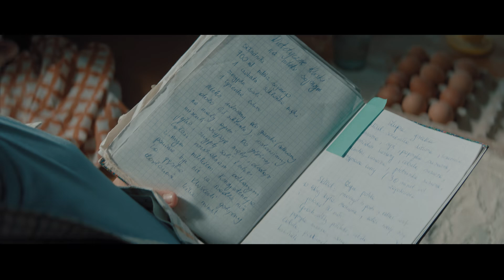Zu alt für Märchen (Clip 6 mit Untertitel) | Trailer auf Deutsch | Netflix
Die Komödie von 2022 über einen 11-jährigen Gamer, der unbedingt an einem Turnier teilnehmen möchte, basiert auf einem Buch von Agnieszka Dąbrowska.

Zu alt für Märchen
Trailer auf Deutsch (Clip 6 mit Untertitel)
Netflix

Familienfilme, Kinder- und Familienfilme, Polnisch, Komödien, Buchverfilmungen, Feelgood, Herzergreifend, Kids, Mutter-Sohn, Polnischer, Literaturverfilmung, Erste Liebe, Komödie, Familienleben, Nerds an die Macht!
Maciej Karaś, Dorota Kolak, Karolina Gruszka, Patryk Siemek, Amelia Fijałkowska, Kristoffer Rus, Agnieszka Dąbrowska

A10 Nicht für Minderjährige unter 10 Jahren empfohlenfantasy violence